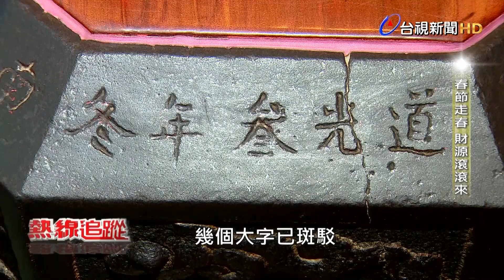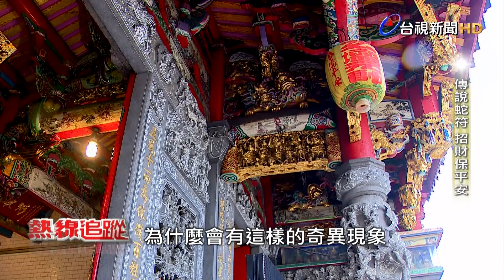傳說中的「蛇符」來自蛇皮【熱線追蹤】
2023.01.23【熱線追蹤】依傳統習俗，過年大家都會拜年、走春、去拜拜求財、求平安。其中全台歷史最古老的南崁五福宮是三級古蹟，被網友封為全台十大財神廟之一，主神玄壇元帥武財神趙公明據說有求必應。更特別的是廟裡有一座清道光年間的「天爐」已有二百年歷史，是廟裡的鎮宮之寶，信徒相信有神祕的特別力量，據說是招財納福的秘密武器。